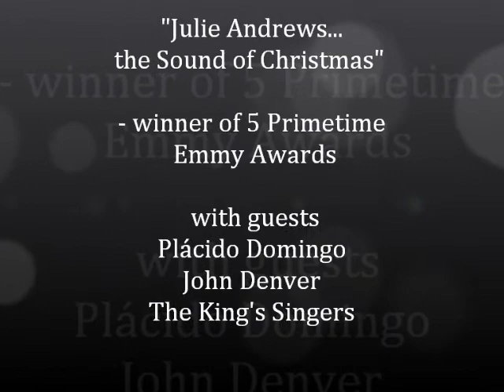The Sound of Christmas (EP, 1987) - Julie Andrews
Thank you, Archive Chum!
Side A: The Sound of Christmas
Side B: Oh, Come All Ye Faithful

Vinyl/ EP, 1987